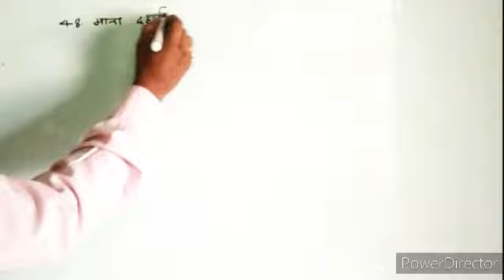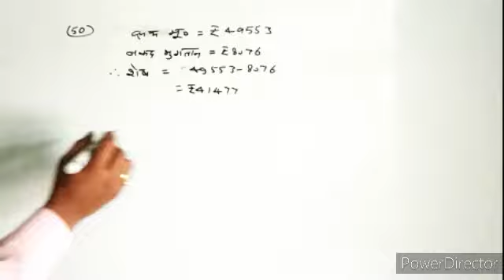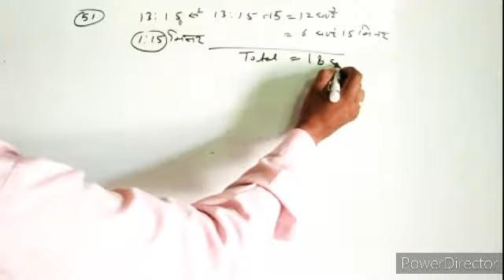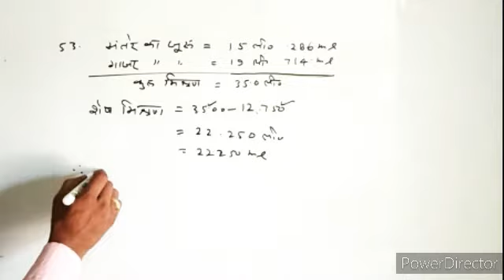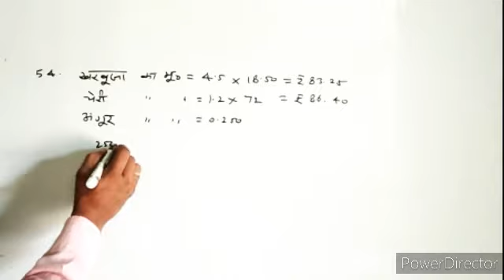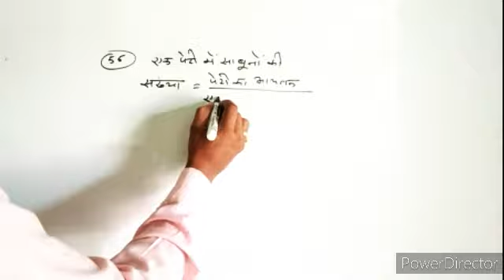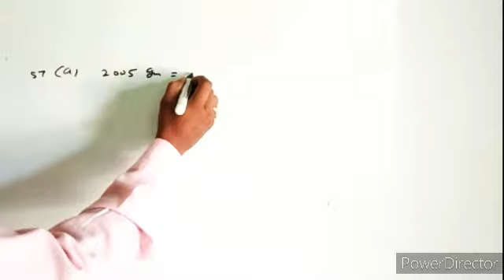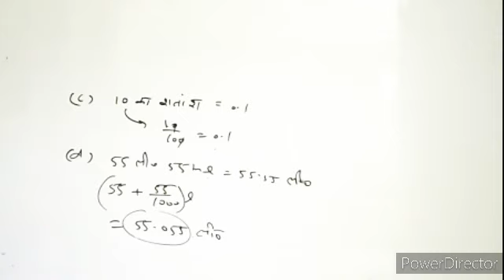CTET MATHS 18 september 2016 CLASS 1 TO 5 | Ctet maths primary | Ctet maths solution 2016 Part-2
CTET MATHS 18 september 2016 CLASS 1 TO 5 | Ctet maths primary | Ctet maths solution 2016,Sp success point,Ctet maths with sunil sir